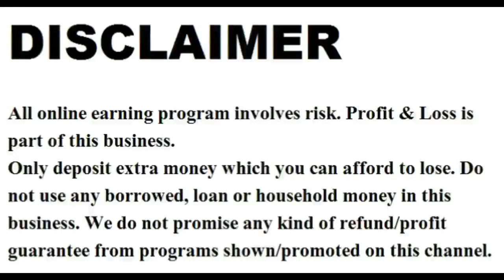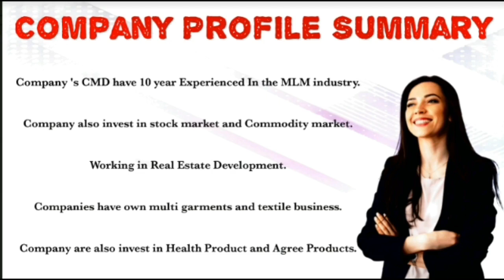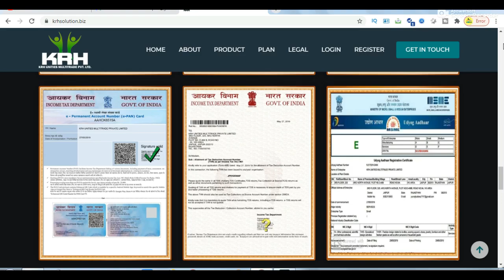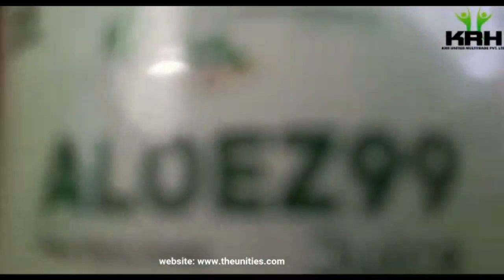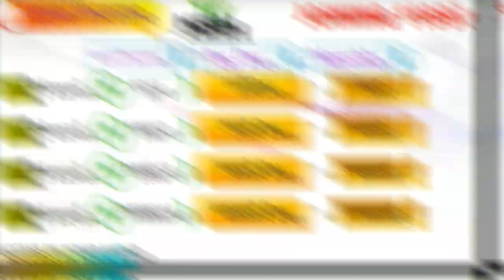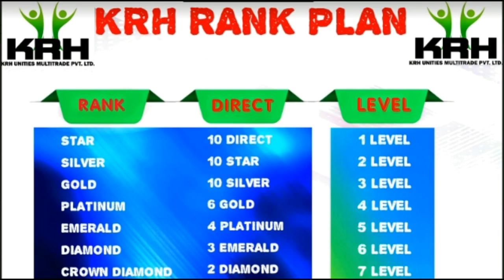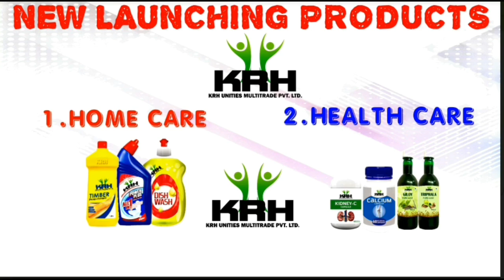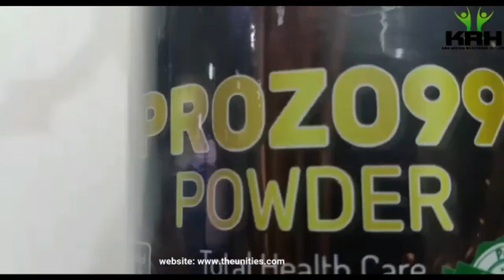krh unities multitrade pvt ltd / new mlm plan 2020 / iamon plan | krh solution full plan / krh plan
Registration / Sign up / Joining Link

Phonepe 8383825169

which is best direct selling company in india,
world best direct selling company,
best direct selling company 2020 in india,
indian best direct selling company 2020,
who is the best direct selling company in india
2020 ka new mlm plan,
bitcoin mlm plan,
bitcoin mlm opportunity,
bitcoin mlm
bitcoin mlm company in india,
bitcoin mlm script

ˍˍˍˍˍˍˍˍˍˍˍˍˍˍˍˍˍˍˍˍˍˍˍˍˍˍˍˍˍˍˍˍˍˍˍˍˍˍˍˍˍˍˍˍˍˍˍˍˍˍˍˍˍˍˍˍˍˍˍˍˍˍˍˍˍˍˍˍˍˍˍˍˍˍˍˍˍˍˍˍˍˍˍˍˍˍˍˍˍˍˍˍˍˍˍˍ